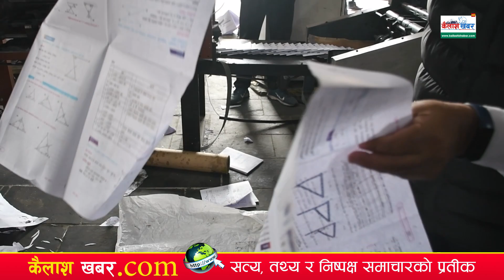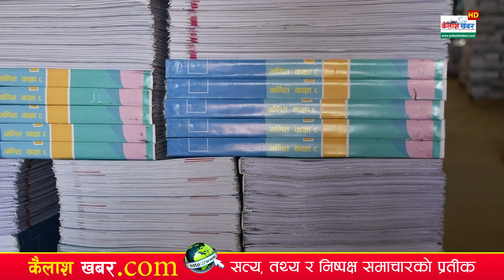JANAK SHIKSHA SAMAGRI KENDRA | जनक शिक्षा सामाग्री केन्द्र सबै किसिमका छपाईमा सक्षम छः प्रबन्धक झा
📺 Program Title:
🎬 Producer:
🎤 Host:
💼 Guest:
📹 Editor:
🎨 Color Grading:
📷 Camera and Videography:
🛩️ Drone Pilot/Operator:
👥 Production Assistants:
🙌 Special Thanks:
Welcome to Kailashkhabar HD, your source for the latest news and updates from Nepal! Our high-definition videos cover a wide range of topics like current events, politics, and culture, providing you with in-depth coverage and engaging content.

You can also catch us on TikTok at KailashkhabarHD for short and entertaining videos that provide unique perspectives on Nepal's news and culture.

Stay informed and engaged with Kailashkhabar HD! Thank you for your support!

Links:
(authorized to upload this video)
Note: Using this video on other channels without prior permission from Kailashkhabar.com will be strictly prohibited. Embedding the video on websites is allowed.